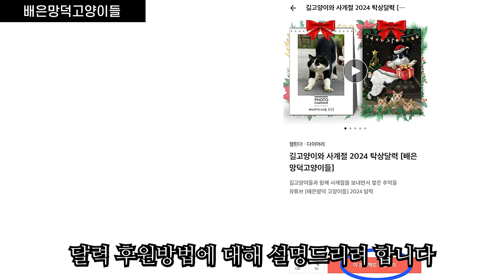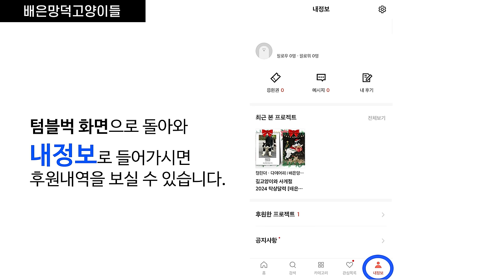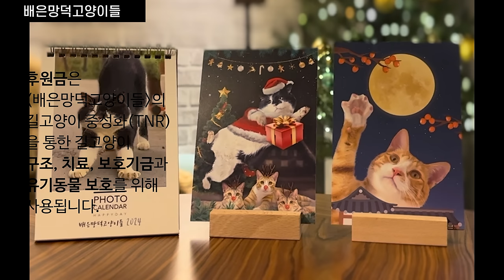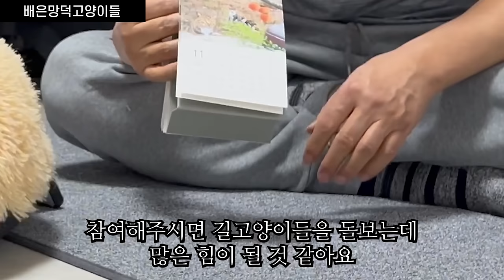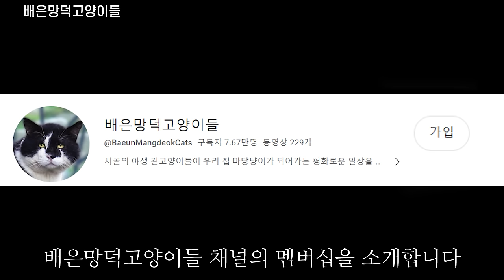갑자기 난장판이 된 길고양이 밥자리.. 그들에게 무슨 일이?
우리 집 마당은 길고양이 급식소다. 어미고양이, 아빠고양이, 새끼고양이 등 다양한 고양이들이 밥 먹으러 찾아온다.
여느날처럼 평화롭게 밥 먹던 고양이들이 갑자기 깜짝 놀라서 펄쩍 날뛰는데..
순식간에 난장판이 된 길고양이 밥자리. 그들에게 무슨 일이?

🐈배은 : 암컷(어미고양이) (가출중)
🐈망덕 : 수컷(터줏대감)_중성화o
🐈결이 :  수컷(첫째)_중성화o
🐈초초 :  암컷(둘째)_중성화o
🐈보은 :  암컷(셋째)_중성화o

🐈하니 : 암컷(눈칫밥 먹는 녀석) _중성화o

🐈미덕 : 암컷(어미고양이)_중성화o
🐈덕일(첫째), 🐈덕이(둘째), 🐈덕삼(셋째)

🐈순덕 : 수컷(순둥이)_중성화o

Cappuccino · 316
P-1

0:00 인트로
1:15 창문에 비비는 미덕
3:34 아침밥 먹으러 온 연이, 덕삼
5:44 미덕가족의 단란한 아침식사
6:37 아침밥 먹으러 온 더덕
9:45 갑자기 날뛰는 고양이들
9:58 연이에게 화풀이하는 더덕
10:49 온실 옆에서 쉬는 미덕, 덕삼 모녀
11:39 결초보은 만져주기
13:43 저녁밥 먹으러 온 노루
13:57 저녁밥 먹고 쉬는 망덕
15:25 달력
19:01 Super Thanks 감사